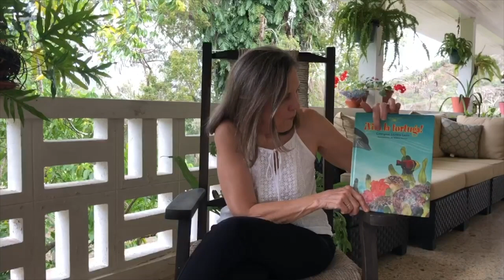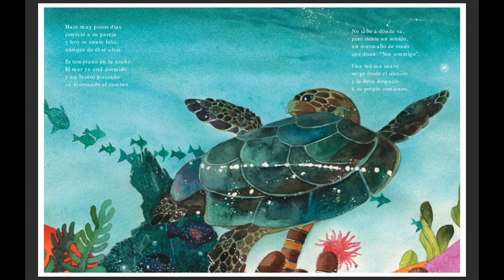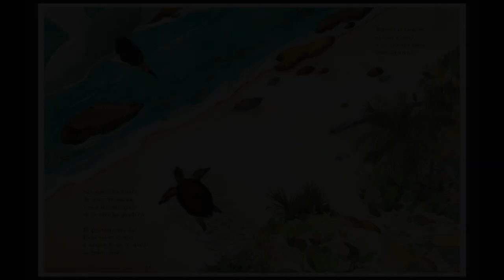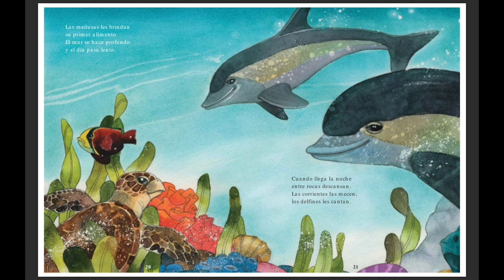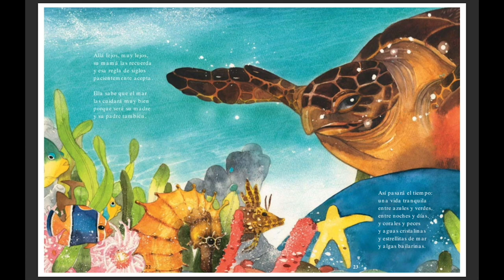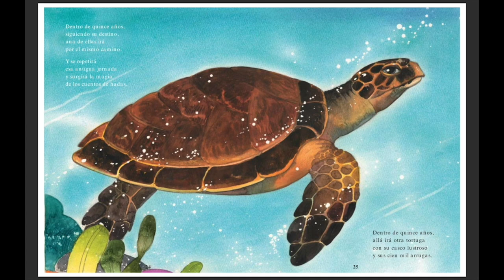¡Todos a leer! ...en casa - "Viva la tortuga"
Georgina Lázaro, autora de "Viva la tortuga" da lectura a su cuento y se suma a esta iniciativa de ¡Todos a leer! ...en casa, como la primera lectora invitada.

¿Te has preguntado qué sucede cuando nace una tortuga marina? ¿Qué será necesario para la supervivencia de esta especie tan increíble? ¿Cómo será el ciclo de reproducción de éstas tortugas? Te invitamos a disfrutar de la lectura en voz alta de un hermoso texto repleto de poesía, musicalidad y rima para descubrir hechos fascinantes sobre una especie en peligro de extinción: la tortuga marina.